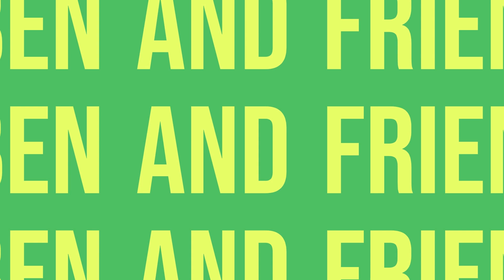BeamNG.drive School bus mod and SUV mod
Hello, in this episode I tried out a school bus mod and SUV mod.